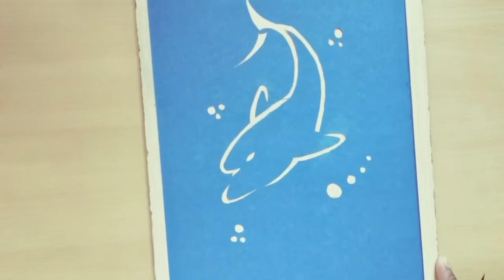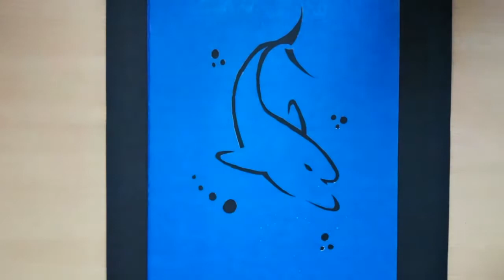Dolphin Paper Cut Design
Different types of paper cutting, paper art & craft, and DIY paper craft ideas, use as a wall decoration and for making your gift more decorative.